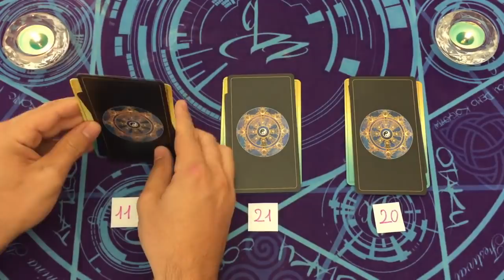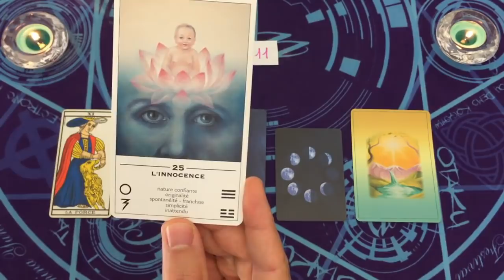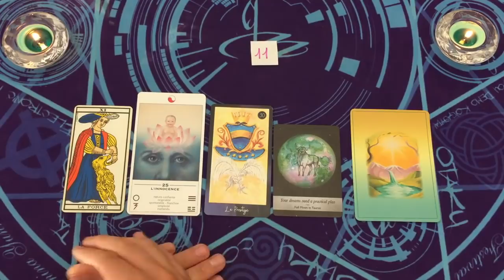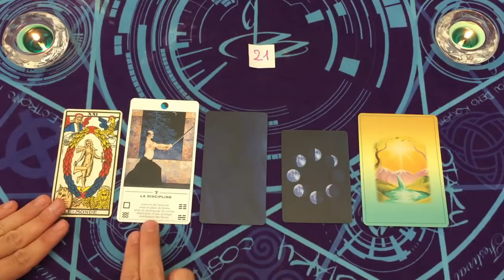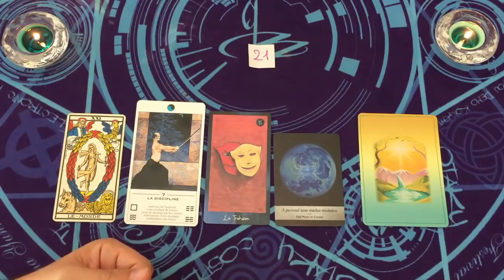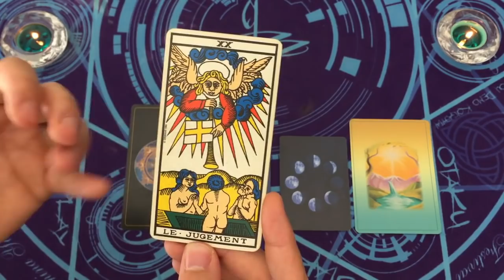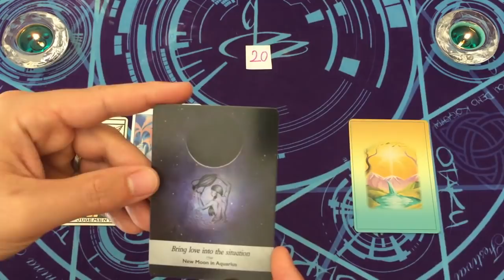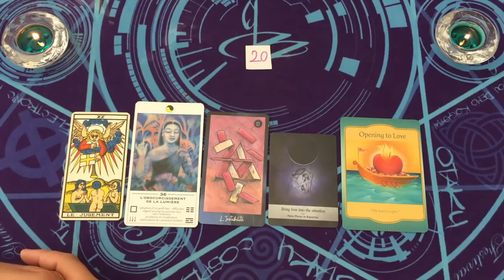VOTRE PROCHAIN CYCLE 🌌🌟 TIRAGE A CHOIX ⌛ INTEMPOREL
⏰ TIMINGS de la vidéo:
choix 11 = 3:15
choix 21 = 21:47
choix 20 = 38:06

⭐️Jeux Tarots/Oracles utilisés dans la vidéo:
oracle tao
oracle du 6eme sens
moonology oracle
gateway oracle